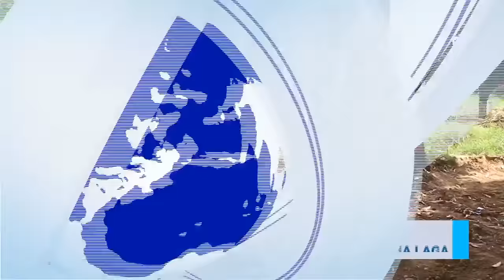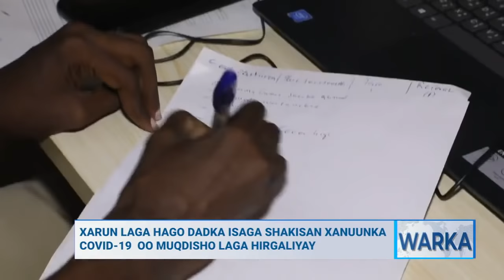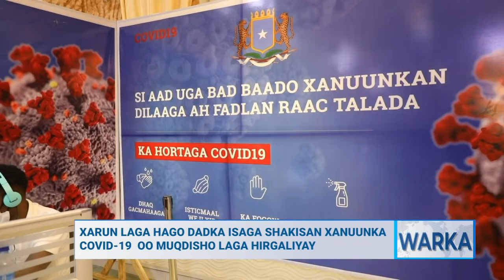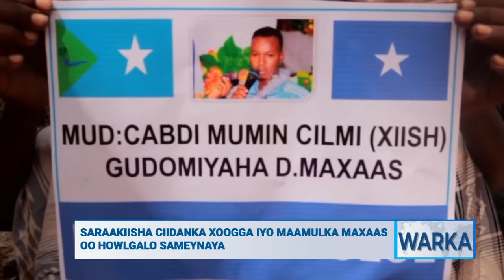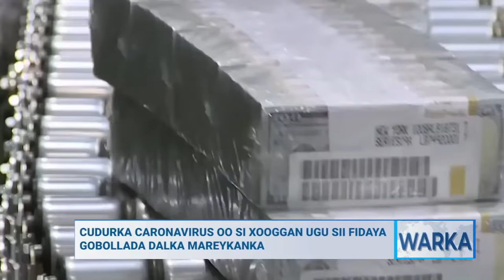WARKA MAANTA EE SNTV BY FAADUMO FANKA 19 04 2020